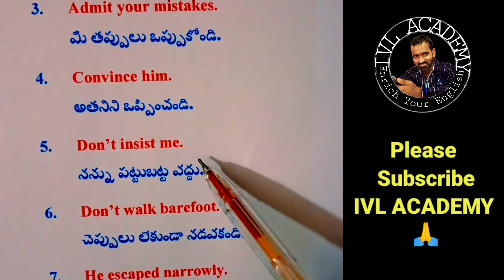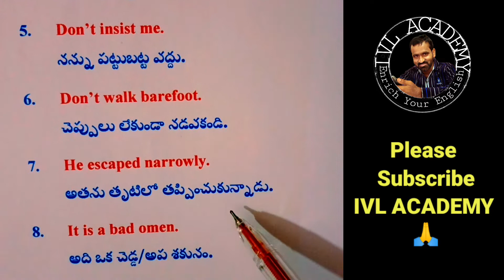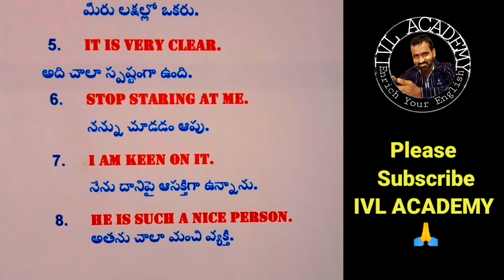Everyday English | Daily English for speaking | Spoken English